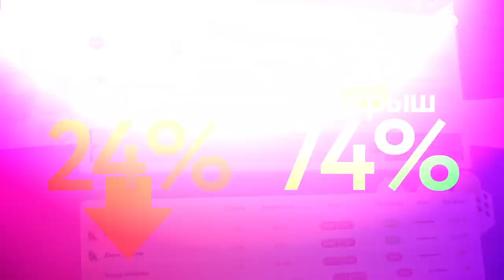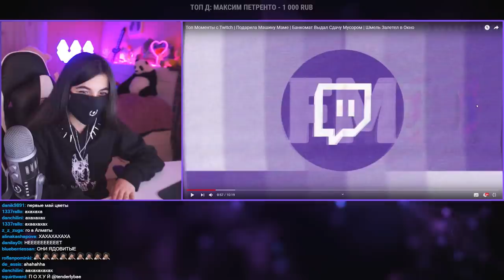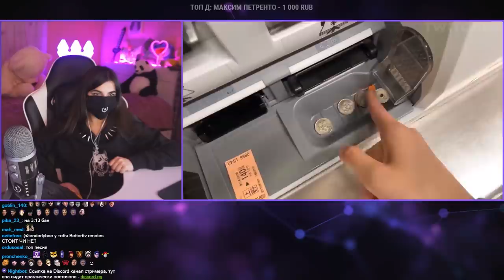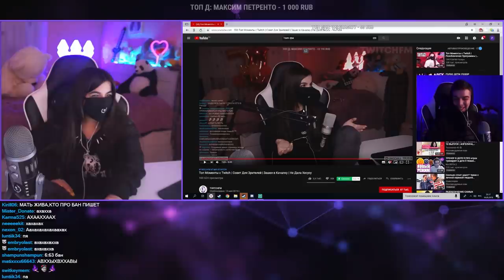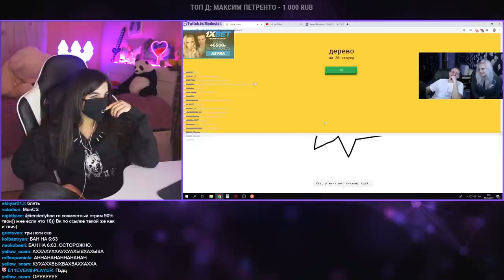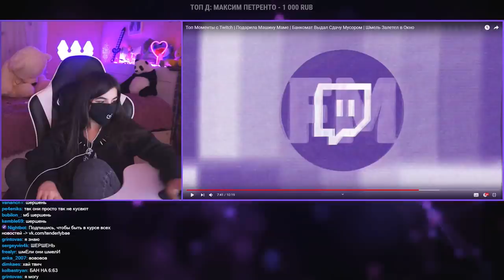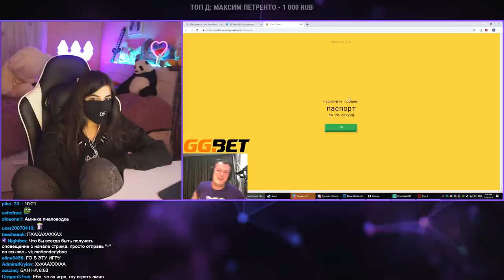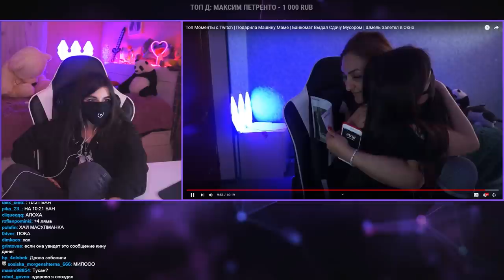TenderlyBae смотрит: Топ Моменты с Twitch | Подарила Машину Маме | Банкомат Выдал Сдачу Мусором